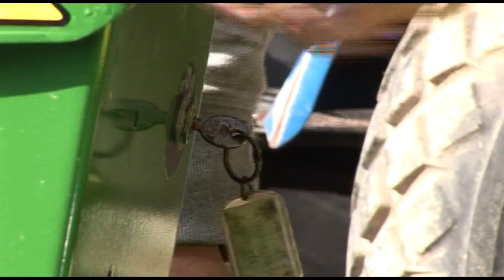Volvo T22 med Rover-sound!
Dan Andersson i Uppland har lagt i en Rover-aluminium-V8 i en Volvo T22. Kolla även hans trädgårdstraktor!